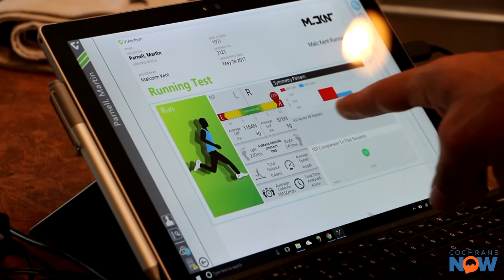Testing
Malc Kent hooked Martin Parnell up with cutting technology to follow his performance as he runs 150km.